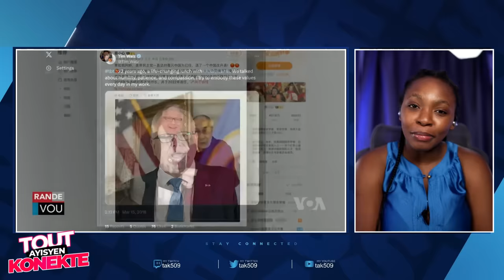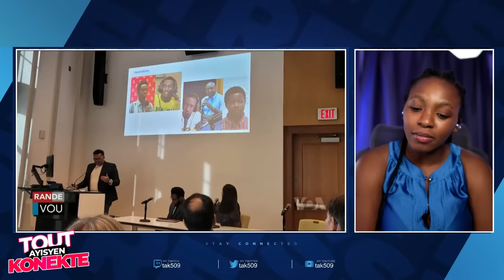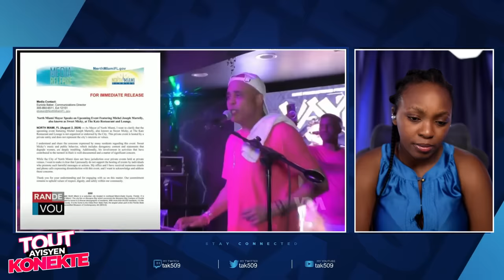Siw vle pa Gen Ensekirite Ayiti Gade video sa..Men nouvel tout Ayisyen tap tann nan /Fouco